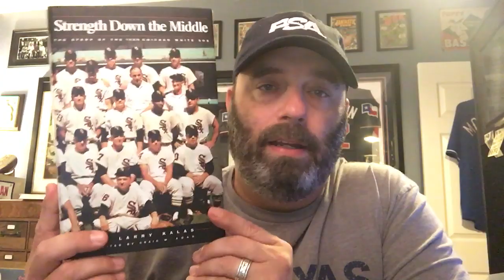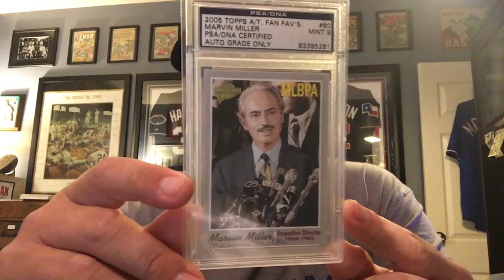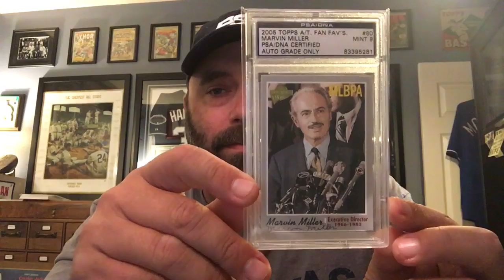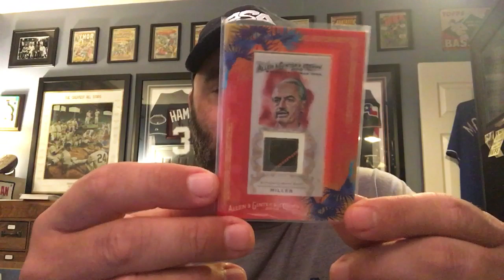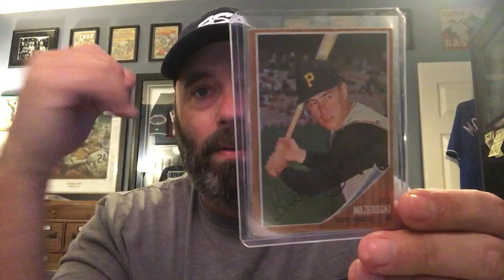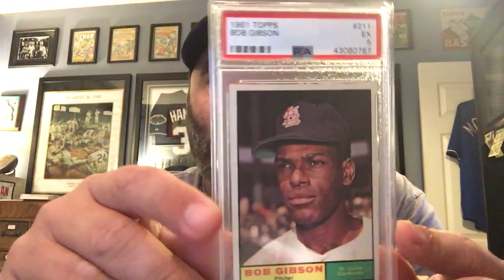Just Chattin’ - Mail, Slabs, HOF, Books, Autos...